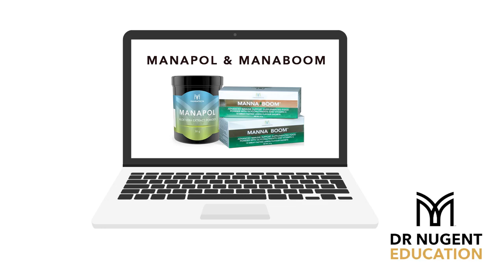Manapol & MannaBoom - Dr Nugent Call